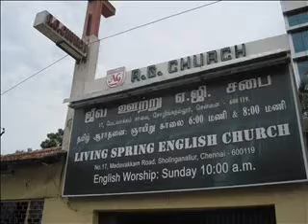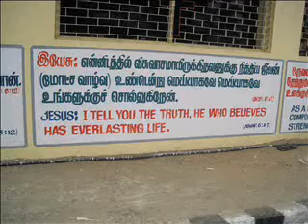Movie 9 LS Worship Service